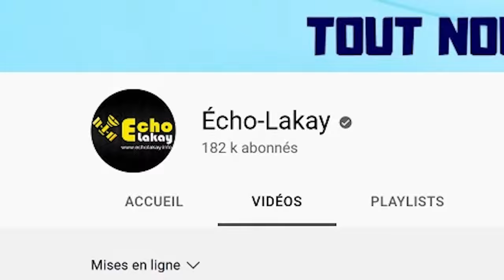Gwo Bwa Kale 23 Fév Pèp la plonje sou plizyè bandi epi pase yo bwa kale ! Lapolis fizye yon gwo towo